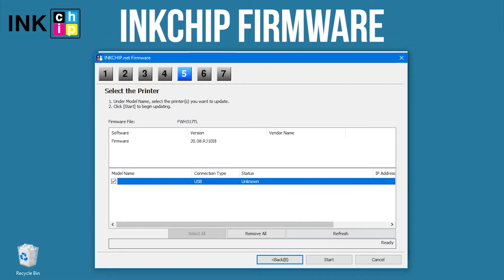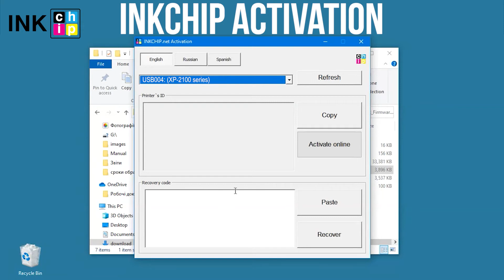Cómo hacer una Epson XP-2100; XP-2101; XP-2105 sin chip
Modelos de impresoras Epson compatibles: XP-2100; XP-2101; XP-2105; EW-052A; XP-211; XP-212; XP-213; XP-214; XP-216; PX-046A; XP-230; XP-231; PX-048A.

¡Cambie su versión de firmware todo en uno Epson XP-2100 a chipless! Este procedimiento hará que su impresora pueda imprimir sin parar sin necesidad de restablecer los niveles de tinta. Necesitará una computadora portátil o una computadora personal que funcione con el sistema operativo Windows, una clave de activación y dos aplicaciones de software: Firmware INKCHIP y Activación INKCHIP. Esto puede llevar algunos minutos. Para evitar que entren burbujas de aire en el cabezal de impresión, debe ejecutar la impresora con el firmware sin chip solo cuando el CISS esté instalado y lleno de tintas.

¡Haga que su impresora pueda imprimir sin parar!